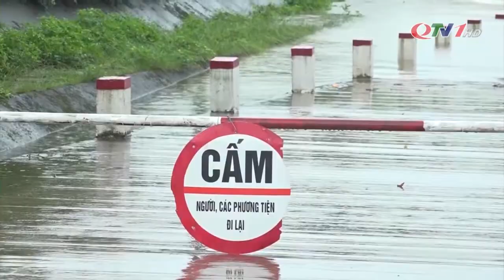Mưa lớn gây ảnh hưởng tới một số khu vực miền Đông | QTV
Tại một số khu vực miền Đông trong đó có huyện Hải Hà, mưa lớn đã làm ngập úng cục bộ một số diện tích lúa và hoa màu của người dân, gây sạt lở trên QL 18A.